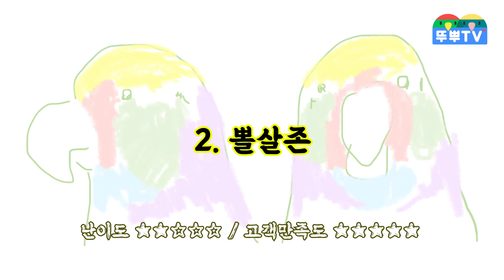앵무새 부위별 긁어주는 법 꿀팁! 💆‍♂️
앵무에게 사랑받는 교감 치트키,
앵무 긁어주는 꿀팁을 부위별로 소개합니다!